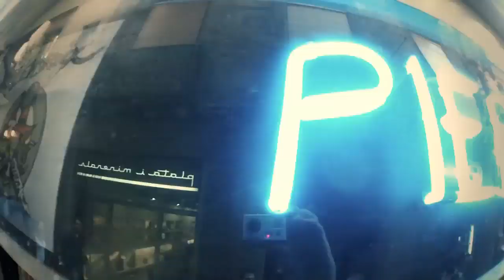Game Of Snow - Protest Jokers - Real Life Snowboard Game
The game is on! Pro snowboarders Aymeric Tonin (FR), Ruben Verges (ES) and Jocki Koeffler (AT) play snowboarding by their own rules. Draw a card, accept the challenge and the loser will be punished. Protest Jokers is the ultimate real life snowboard game.

In this final episode of season 2012 Jocki and Ruben play the game of SNOW.